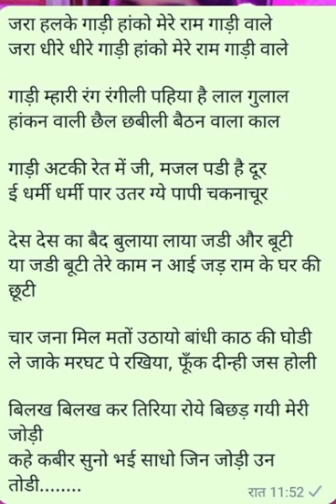जरा हलके गाड़ी हांको मेरे राम गाड़ी वाले jara halke gaadi hanko mere ram gaadi wale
jara halke gaadi hanko mere ram gaadi wale

जरा हलके गाड़ी हांको
मेरे राम गाड़ी वाले